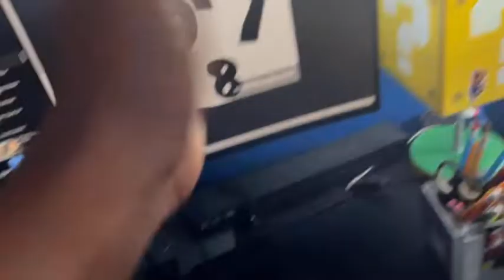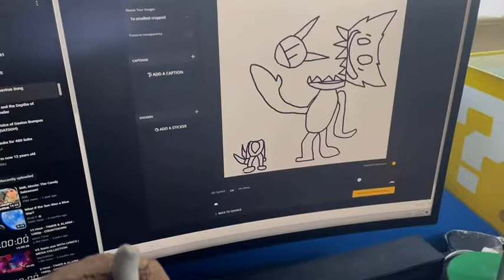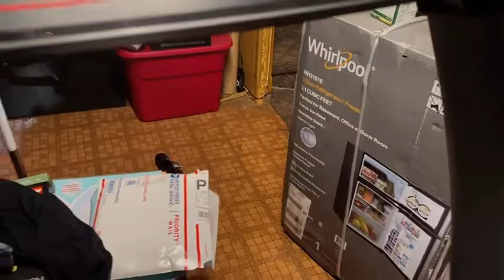Sonic the Hedgehog Awkward Series: Tails’ Nightmare!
Tails gets a bad dream!